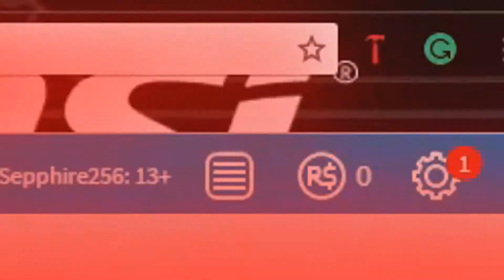How to play Roblox!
Great tutorial on how 2 play. Don't forget ur ear plugs.